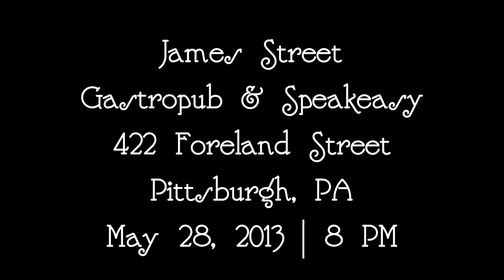Touchfaster's Mustache Party Open Mic Night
Come one, come all to the first annual Mustache Party presented by Touchfaster. Bring your epic mustache, be it natural or otherwise. Prizes given to the best mustaches in town!

Tuesday, May 28, 2013 | 8 PM
James Street Gastropub & Speakeasy
422 Foreland Street
Pittsburgh, PA